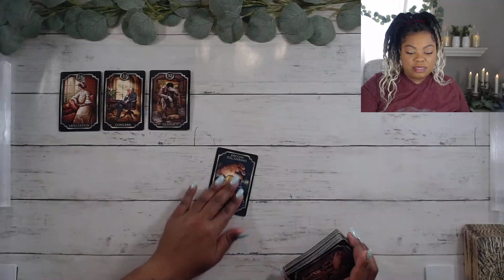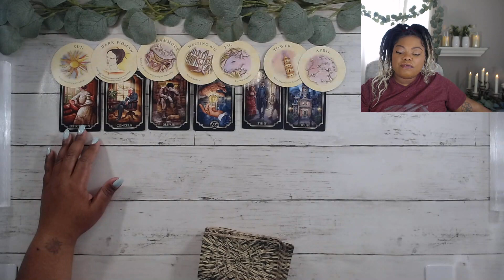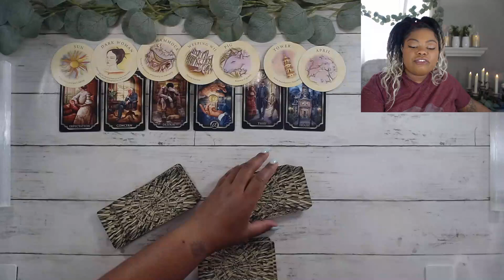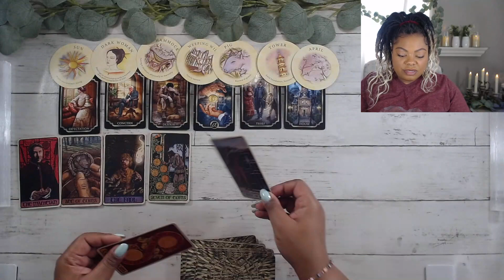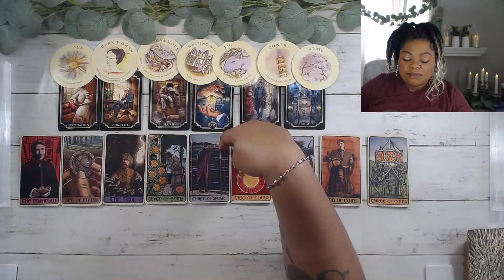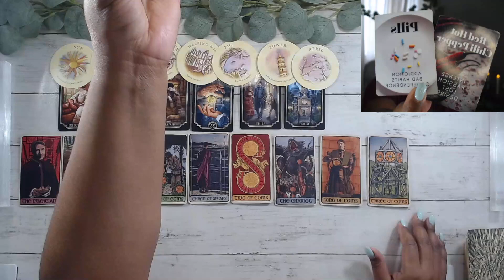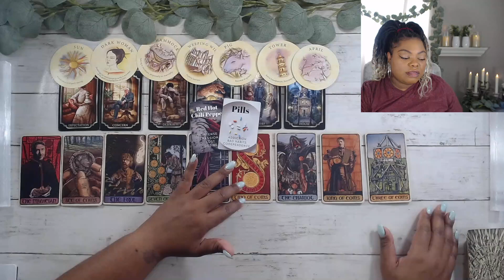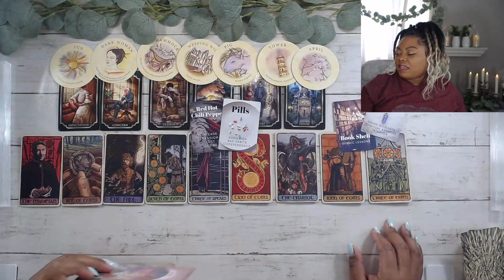GEMINI 🔮 The Spider's Web 🔮️ July 3 - 9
This reading is for gemini July Tarot Love General #2023